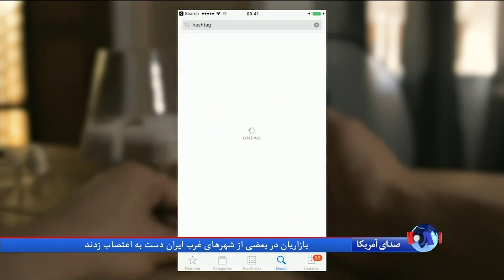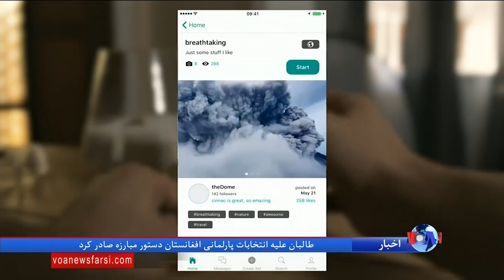نقشه مقام‌های قضایی برای فیلترینگ اینستاگرام با هدف نجات صدا و سیما